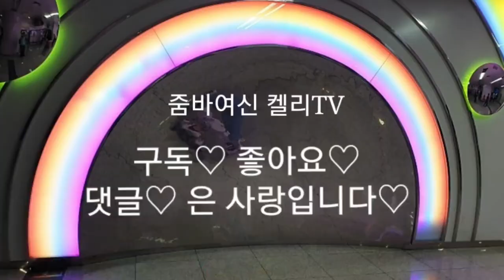ZUMBA Warm-Up 3 (Funky Town) 줌바댄스 웜업 기초동작 복고음악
이번시간에는 줌바여신 켈리와 함께 복고음악으로 줌바댄스 기본동작을 알려드리는 시간을 갖도록 하겠습니다.  심장박동 수와 체온을 높이는 반복적인 동작으로 칼로리 소모를 보다 빠르게 만들어 드립니다.

 2019년 9월 25일 출간될 저의 개인저서 '줌바댄스가 온다'는 줌바댄스를 만나고 우울증을 극복한 사례, 줌바댄스를 만나고 난 이후의 삶에서 온 깨달음 등 생생한 경험담 위주의 제 이야기가 담겨 있습니다. 줌바댄스를 사랑하는 여러분들의 많은 관심 부탁드리겠습니다^^

* 참고사항 *
줌바댄스 본사에서 만든 진(ZIN) 볼륨 음악과 안무는 공식적으로 1분까지만 동영상 업로드가 가능합니다. 제가 선곡한 음악이 진 볼륨 음악과 안무인 관계로 풀 (Full) 음악 영상으로 업로드가 불가한 점,양해 말씀 부탁드립니다. 줌바댄스 관련한 정보 알려주신 '캐리선생님'과 댓글로 문의주신 Knr779 회원님께 감사의 말씀을 드립니다.